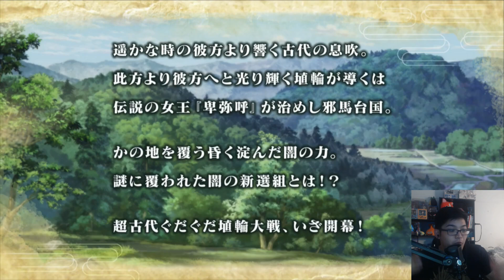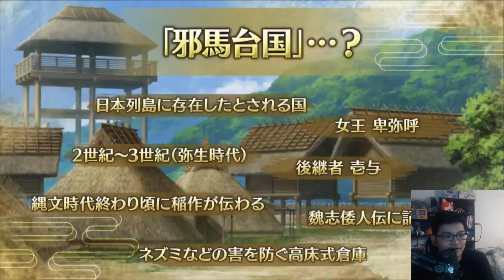Himiko & Saito Hajime join Guda Guda 2020 in Fate/Grand Order | KITA REACTS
[PARTNERS]
►Curse: UNION for GAMERS
►Card Arena
►Nova TCG